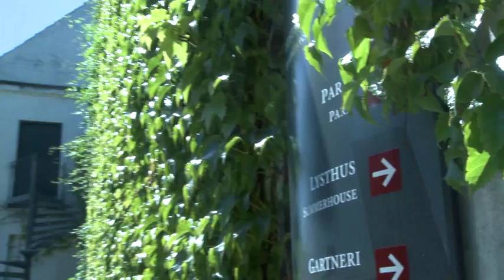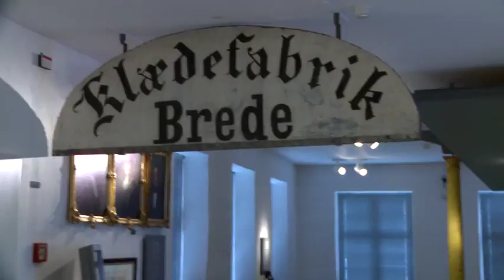Brede Værk - industrikultur og 200 års mode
Mikkel Thelle fortæller om museet og aktiviteterne i udstillingerne. Få en formsag på hvad du kan opleve på Brede Værk - Museum for Industrikultur.